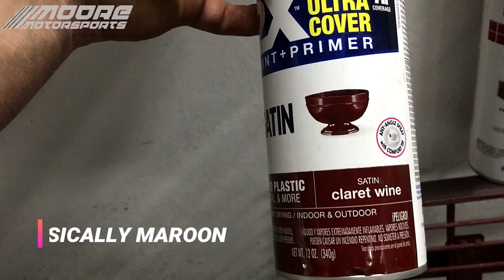Cheap Satin Spray Can Paint job With AMAZING RESULTS! (CHEAP DIY)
This is in my opinion the best Satin Maroon Spray can paint job on youtube!I am using Rustoleum claret wine aka Satin maroon spray can paint job! check it out and don't forget to subscribe!

MUSIC CREDIT KINGSHOCK!

If you wanna donate to the build here is a link ANYTHING HELPS!

Wanna send fan mail? Here is my info!

James Moore
copperas cove, texas 76522